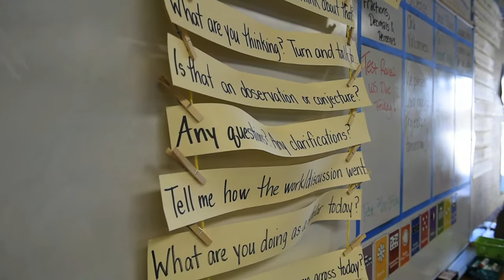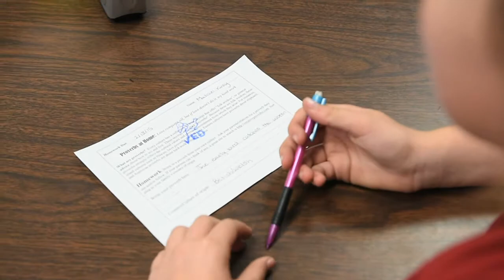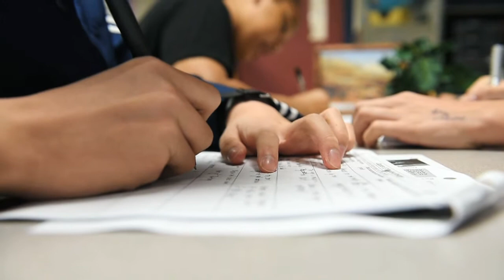School touts common core approach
Madea Creek Middle School in Oak Park, California, demonstrates how students are using common core principles both in and out of the classroom.